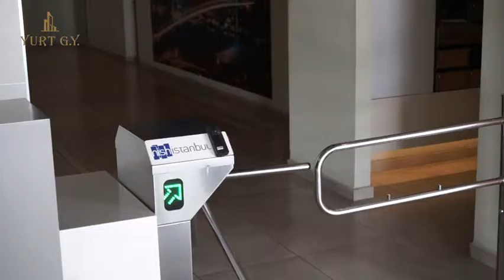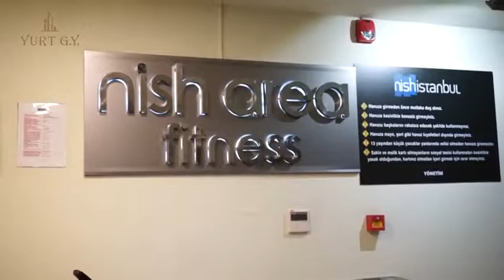YURT GAYRİMENKUL YATIRIM NİSH İSTANBUL TANITIM